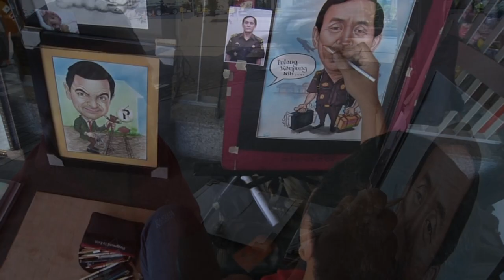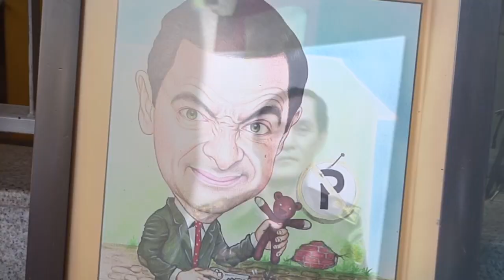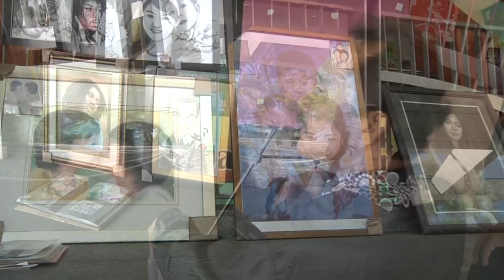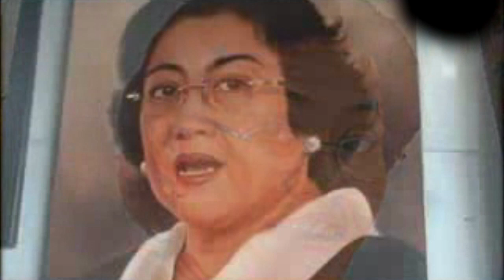Pelukis Jalanan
Dipelataran Blok M Square, 27 pelukis menghabiskan waktunya untuk menjual karya demi mempertahankan hidup. Di atas kertas mereka dengan licah menggores aneka rupa Objek Lukisan. Mereka berharap, tak akan ada lagi pelukis  dikejar-kejar ramtib.